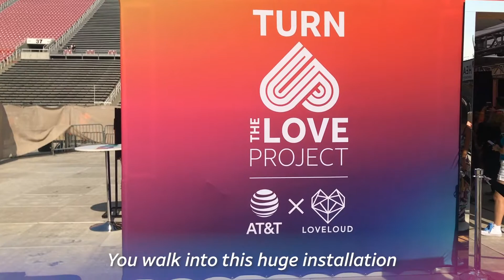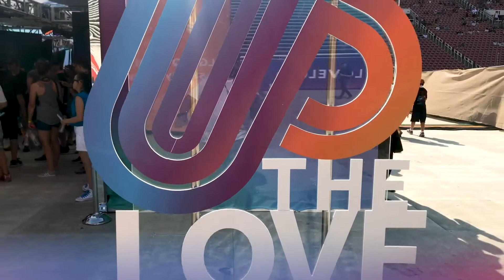Turn Up the Love Project with Terra Lopez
AT&T partnered with Terra Lopez, creator of Turn Up the Love Project, to spread messages of love and compassion to LGBTQ youth at the LOVELOUD Festival in Salt Lake City on July 28th, 2018.

In 2017, Terra, an artist and activist, created This Is What It Feels Like (TIWIFL), an auditory interactive exhibit where exhibitors are subjected to catcalling. Terra had plans to utilize the project’s format to combat more than just street harassment.

Terra’s latest project, Turn Up The Love, is an auditory exhibit in which the listener hears messages of love and encouragement sent in by people around the world who support the LGBTQ community. As a queer-identifying woman, Lopez feels passionately about using an auditory exhibit to spread messages of love and encouragement to LGBTQ youth.

@TIWIFLproject, @terralopez on Instagram
@thisiswhatitfeelslikeproject on Facebook

Follow AT&T on Google Plus